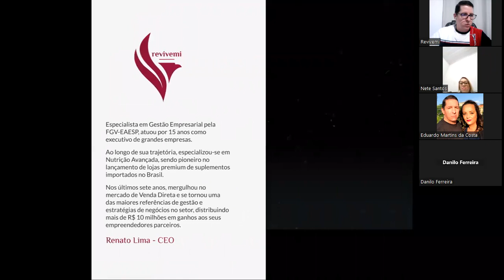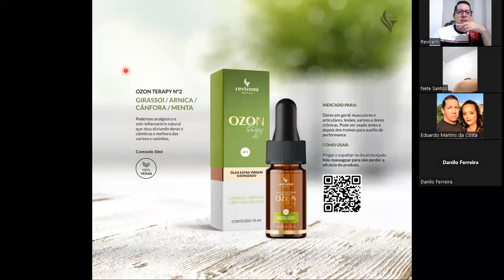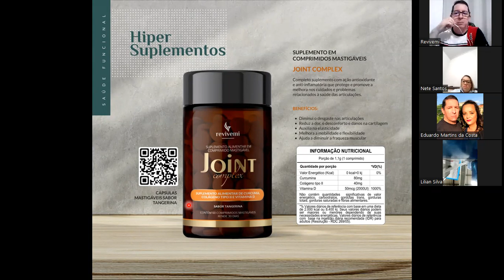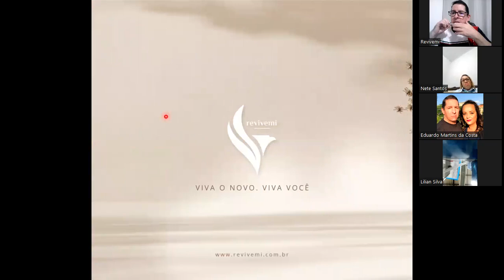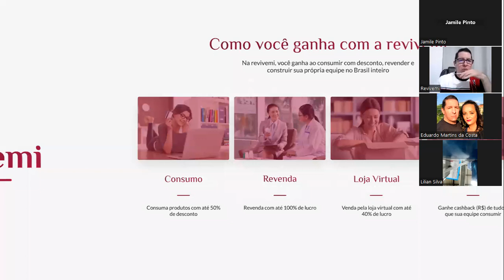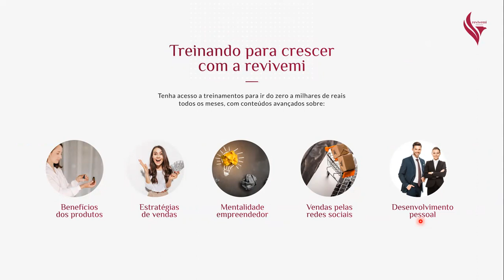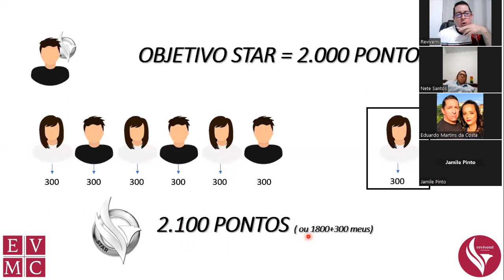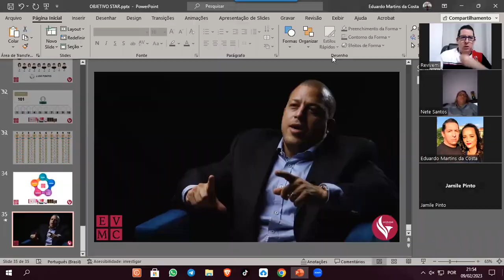APRESENTAÇÃO PRÉ LANÇAMENTO PRODUTOS REVIVEMI by Eduardo Martins da Costa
APRESENTAÇÃO PRÉ LANÇAMENTO PRODUTOS REVIVEMI
by Eduardo Martins da Costa

LANÇAMENTO OFICIAL DIA 11 DE FEVEREIRO DE 2023